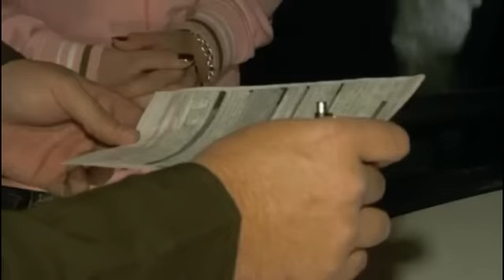[New] COPS 2023 🎬🎬🎬 COPS New Full Season 🎬🎬🎬 COPS TV